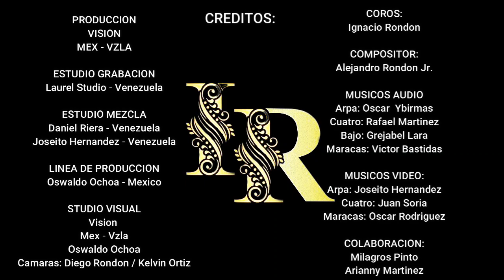Isaac Rondón - ¿Quién será?- Video Oficial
Estudio de grabación: Laurel studio técnico Héctor Piña.
Estudio mezcla: Daniel Riera / Joseito Hernández.
Arpa: Oscar Ybirmas.
Cuatro: Rafael Martínez.
Maracas: Víctor Bastidas.
Bajo: Grehabel Lara.
Coros: Ignacio Rondón.
PRODUCCIÓN VISIÓN MEX - VZLA
Línea de producción: Oswaldo Ochoa.
Cámaras: Diego Rondón / Kelvin Ortiz.
Músicos video:
Arpa: Joseito Hernández.
Cuatro: Juan Soria.
Maracas: Oscar Rodríguez.
Colaboración: Milagros Pinto / Arianny Martínez.